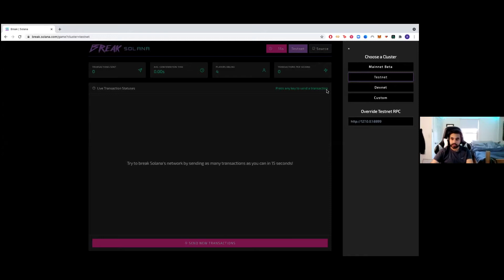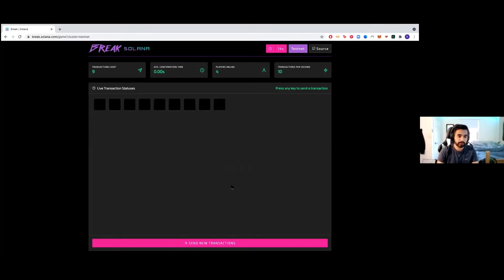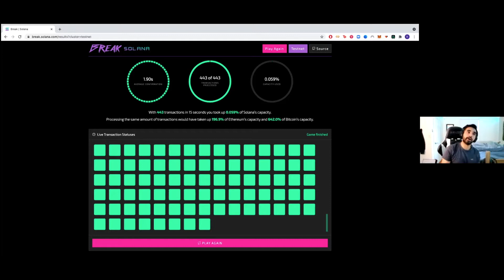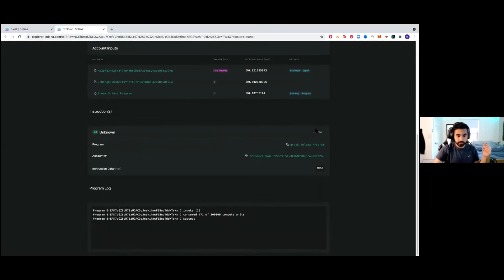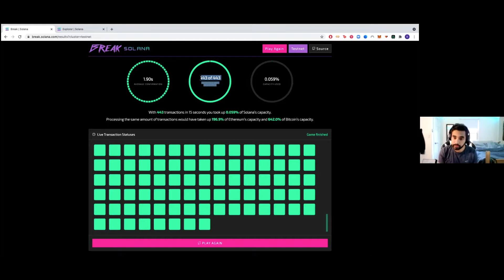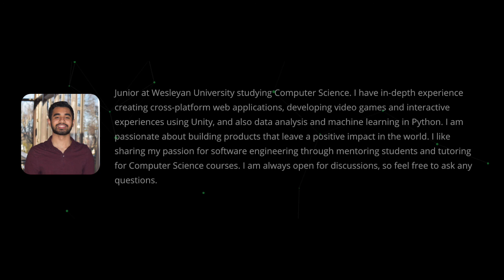Top 4 Crypto with LONGTERM VALUE | Full Analysis from Coinbase Engineer (BTC, ETH ...)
This is a long-value-packed video. I sat down with a close friend of mine to talk about some of his favorite cryptos. I am excited to share this conversation with you all because it is an opportunity for you to get a peek at Roshaan's mind and knowledge in the crypto space. It is just the beginning of the conversations we will share with you all. There are so many opportunities like Roshaan said in this video. In the video, we talk about Roshaan's background before getting his software engineering internship at Coinbase. He then lists his top 4 coins with the significance and value behind them. We also talk about the risks and other exciting things.

The 4 Coins We Talked About
- Bitcoin
- Ethereum
- Solana
- Serum